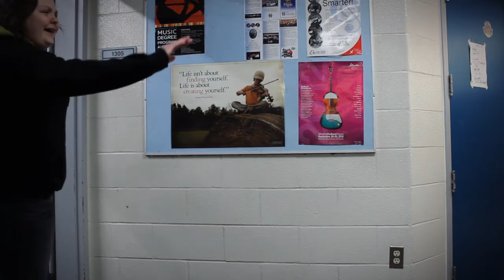Toews_Songs In Real Life Final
A student project learning lip sync skills. Students have to write a script and have to use parts of songs in their conversation. Yes hiest not heist "The Musical Hiest of Compound X"